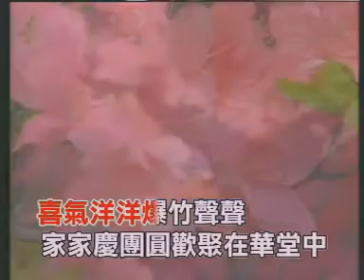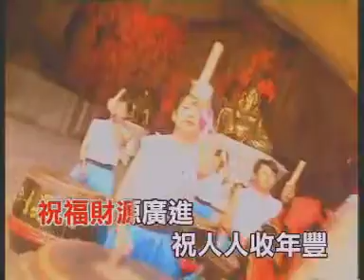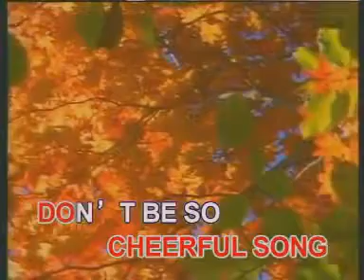櫻花 - 祝福 【Original Karaoke】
《櫻花  - 祝福》